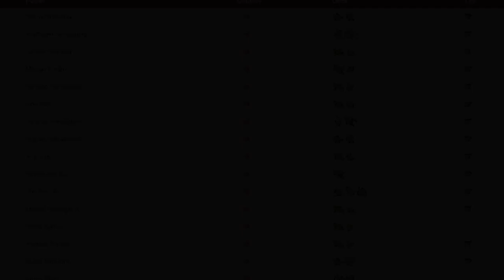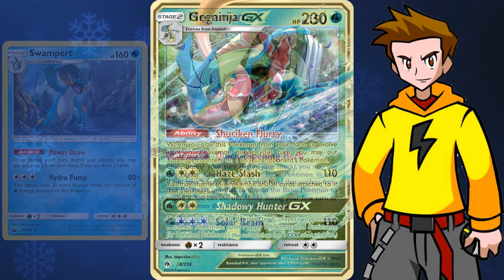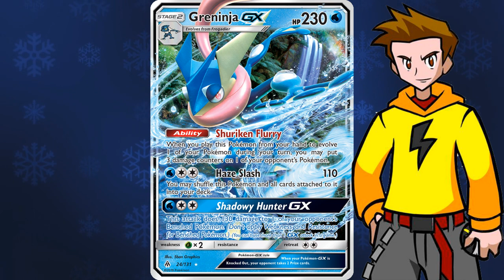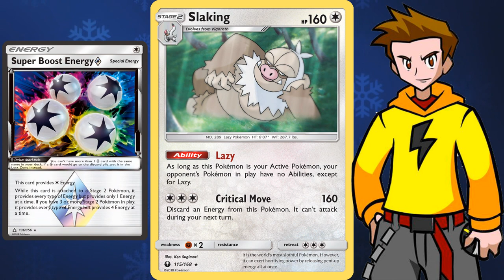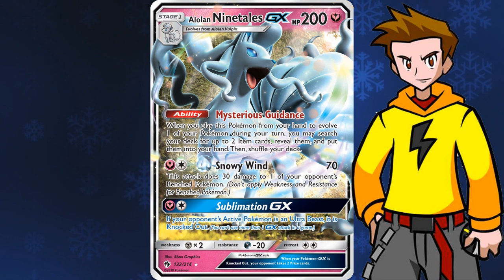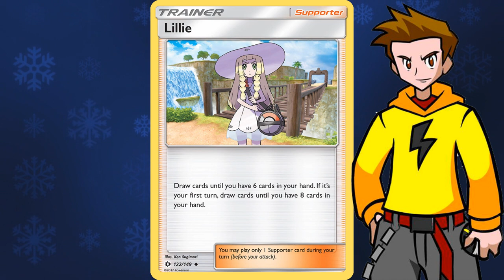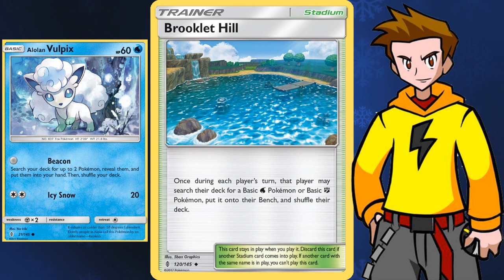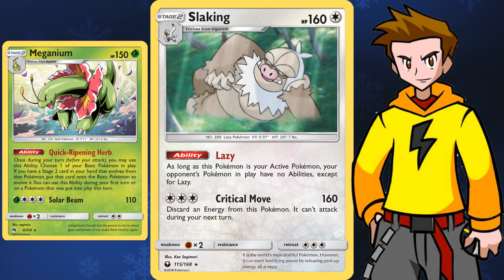FOUR STAGE 2S IN ONE DECK WITH ONLY 1 ENERGY!? (INSANE MEGANIUM DECK!) - Pokemon TCG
TIME TO REVIEW THE STRANGEST DECK EVER!

Yo folks! Today we'll be looking over Shintaro Ito's crazy stage 2 deck. This deck has 4 stage 2s in it and only runs on 1 Super Boost Energy; in this video I'll b explaining how the deck functions in full detail.

We'll be talking about the strength and weaknesses and so much more! Prepare to get amazed by the pure genious that is Meganium / Swampert / Greninja GX/ Slaking !

If you enjoyed the video be sure to demolish the like button and leave your opinion in the comment section bellow. Thank You! :D

Decklist:

Pokemon - 21
3 Chikorita LOT 6
3 Meganium LOT 8
3 Mudkip CES 32
3 Swampert CES 35
2 Froakie FLI 22
2 Greninja-GX FLI 24
2 Alolan Vulpix GRI 21
1 Alolan Ninetales-GX LOT 132
1 Slakoth CES 113
1 Slaking CES 115

Trainer - 38
4 Looker UPR 126
2 Lillie SUM 122
2 Guzma BUS 115
2 Acerola BUS 112
2 Gladion CIN 95
4 Rare Candy SUM 129
4 Acro Bike PRC 122
4 Nest Ball SUM 123
3 Switch SUM 132
2 Ultra Ball SUM 135
2 Timer Ball SUM 134
2 Rescue Stretcher GRI 130
2 Looker Whistle UPR 127
1 Pal Pad FLF 92
1 Choice Band GRI 121
1 Brooklet Hill GRI 120

Energy - 1
1 Super Boost Energy Prism Star UPR 136